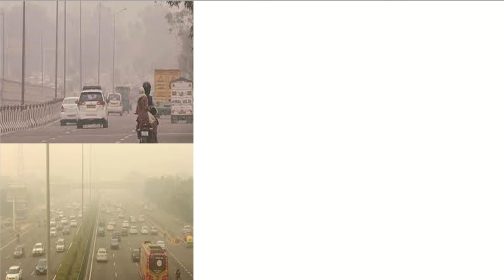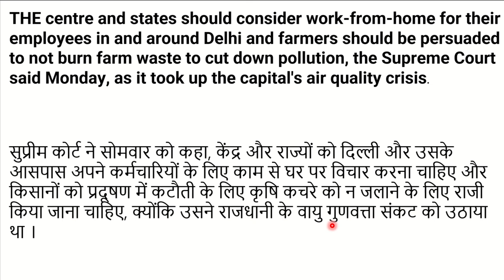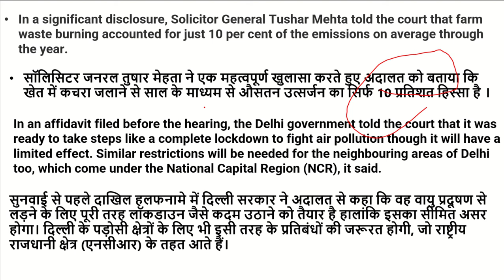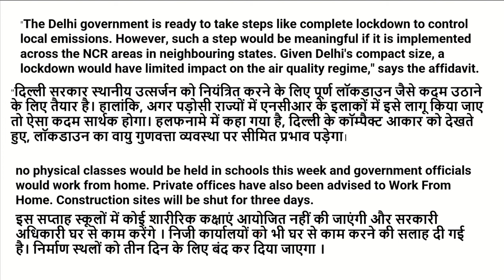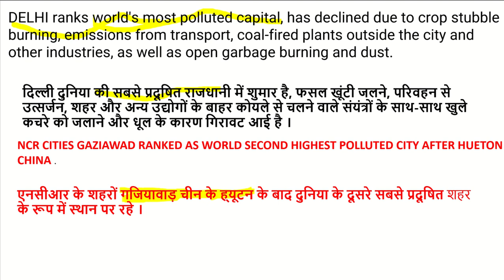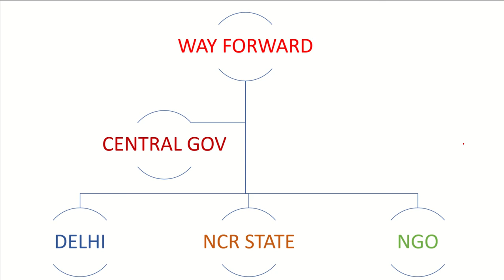KYA DELHI MEIN FIR SE LGEGA LOCKDOWN ?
DELHI RECENTLY FACING A TROUBLESHOOT OF HAZARDOUS AIR POLLUTION .,IT'S A COMPLETE VIDEO ON REASON , ISSUE , AND WAY FORWORD FOR COMBAT. TOGETHER.